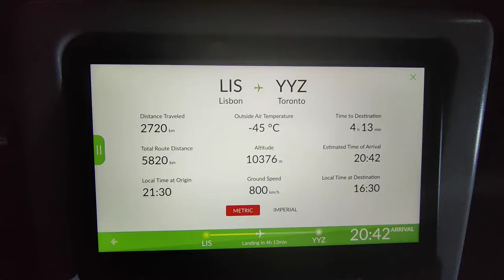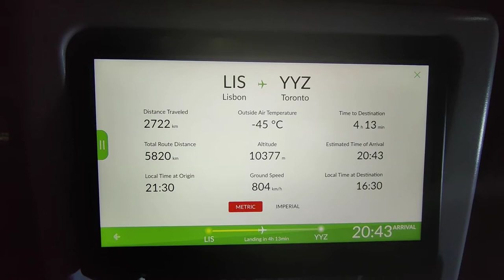Morocco Tips & Tricks...Travelling Home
Join us on our travel day back to Toronto, and tune in for our tips and tricks for any first-time visitors to Morocco.